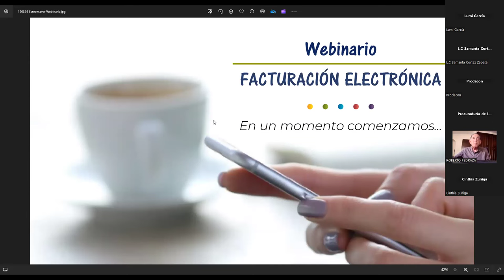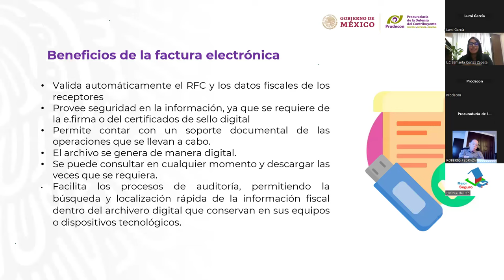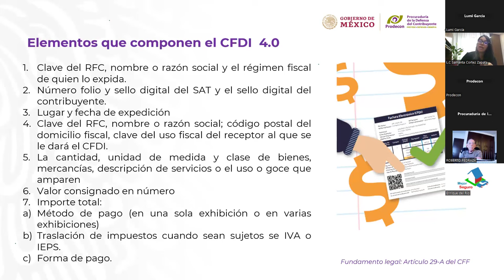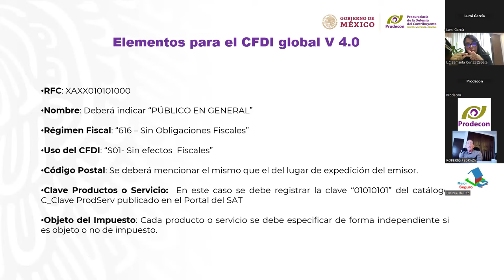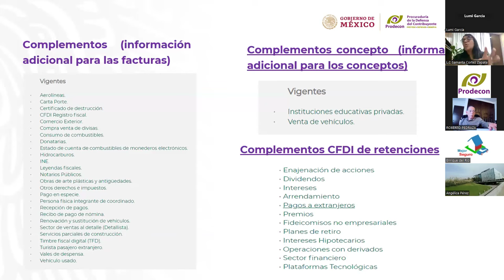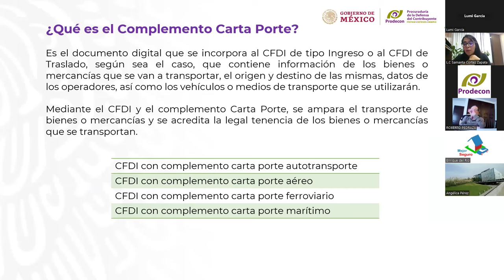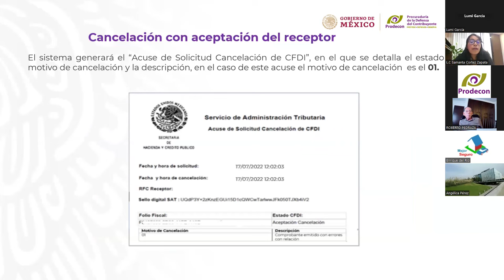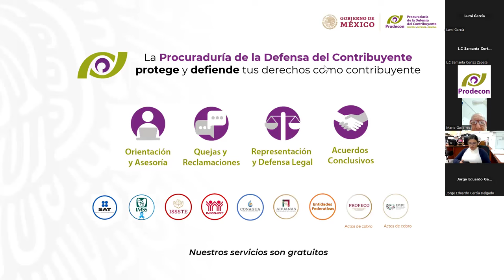Webinario: "Facturación Electrónica"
En Prodecon, nuestro compromiso principal es mantenerte informado como contribuyente. Por ello, te compartimos nuestro Webinario: "Facturación Electrónica". Podrás obtener información clave que te ayudará a comprender este proceso de manera más efectiva. ¡No te lo pierdas!